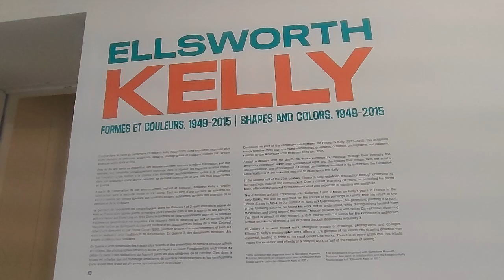Exposition « Ellsworth Kelly. Formes et Couleurs, 1949-2015 » | Fondation Louis Vuitton #6🖼️(5)